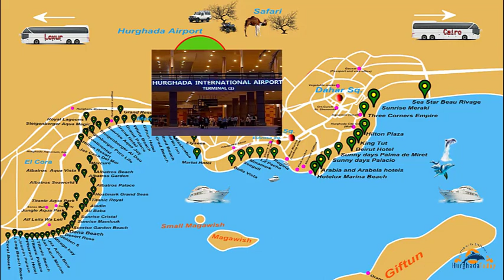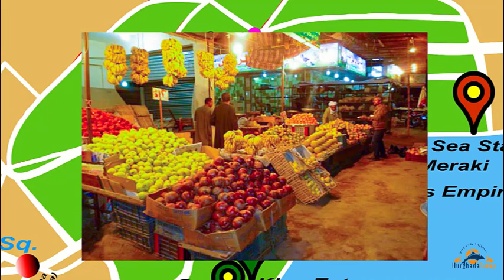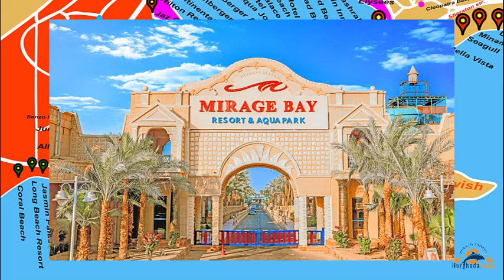Hurgada na dlanu, Vodic kroz Hurgadu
U ovom videu bicete u mogucnosti da se upoznate sa delovima grada Hurgade, a samim tim i da dobijete ideju gde ce Vam biti najbolje da rezervisete hotel za svoj godisnji odmor. U videu su pokazane i atrakcije grada Hurgade, tj mesta koje je lepo videti pored mora i pustinje. Uzivajte u prezentaciji

Ovo je link viea u kom govorimo o izletima na ostrvu Giftun